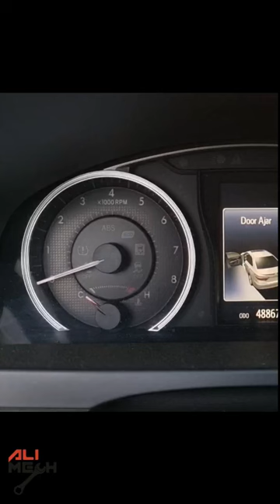Cleaning Electrical Throttle body with CRC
Cleaning Electrical Throttle body with CRC throttle body and intake cleaner